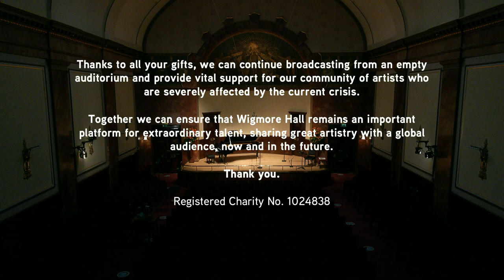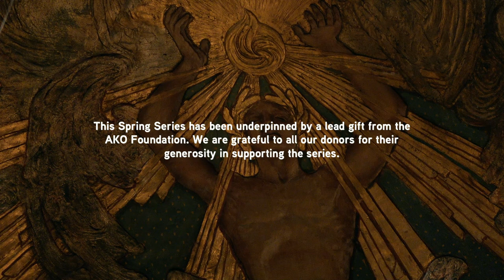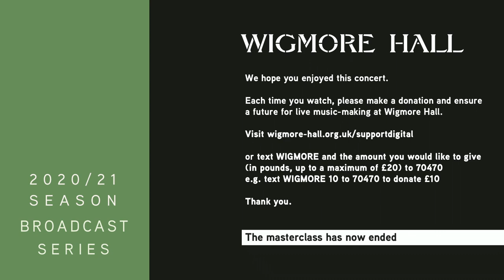French Song Exchange Masterclass with Dame Felicity Lott | Part 2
The French Song Exchange has been devised by François le Roux and Dame Felicity Lott, with Wigmore Hall’s Director John Gilhooly. Young singers from the UK and France are selected by audition to receive coaching over a number of months aimed to further their knowledge and appreciation of French song. For this masterclass, hosted by Dame Felicity Lott, the singers were asked to prepare one song by Fauré and another song of their choice.

Dame Felicity Lott
Olivia Boen soprano
Louise Fuller soprano
Stephanie Wake-Edwards mezzo-soprano
Sebastian Wybrew piano

Reproduction and distribution is strictly prohibited.

PROGRAMME

Toujours! from Poème d’un jour Op. 21

Recueillement from 5 poèmes de Baudelaire

Gabriel Fauré
Soir Op. 83 No. 2

Claude Debussy
De rêve from Proses lyriques

Gabriel Fauré
Les berceaux Op. 23 No. 1

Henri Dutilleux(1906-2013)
Fantasio